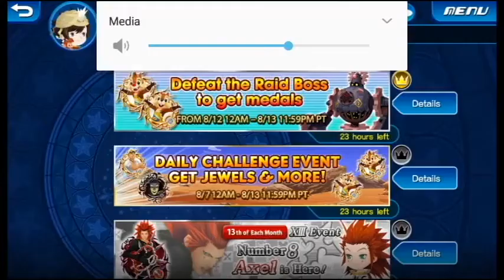Khux Axel B event and Axel b guilt